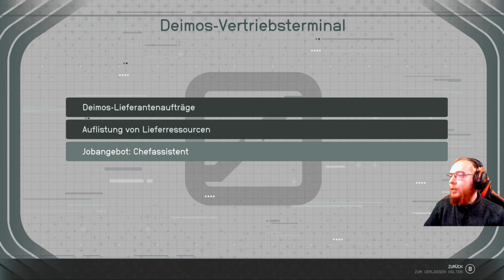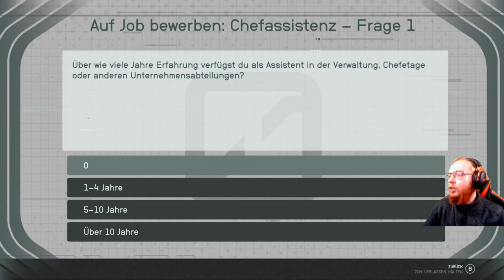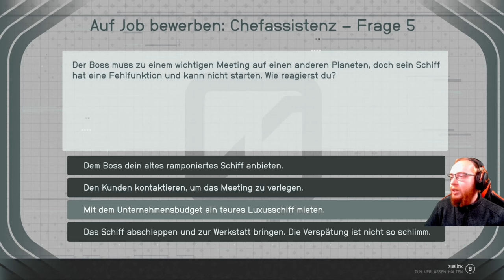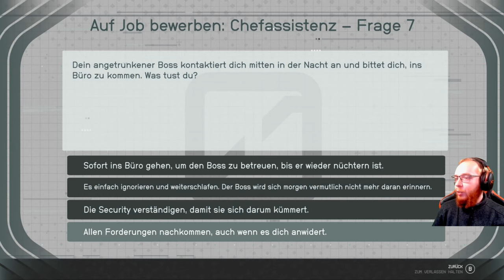Starfield 🚀 096: Machtkämpfe in Neon | Blind Lets Play